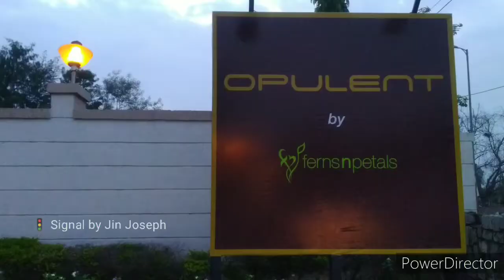Opulent Hotel by ferns n petals | Party Hall | Marriage party Hall | Chattarpur, Delhi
opulent hotel by ferns n petals delhi -  This video shoot myself while staying in this hotel. it is beautiful hotel surrounded by many types of party hall.